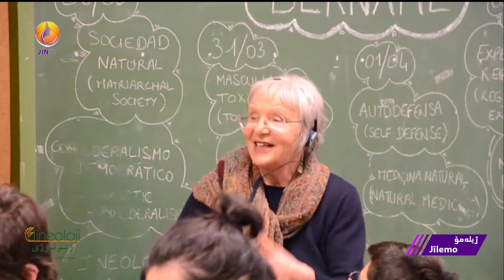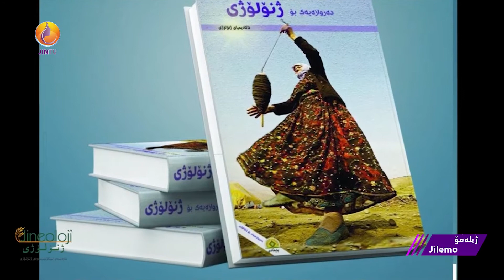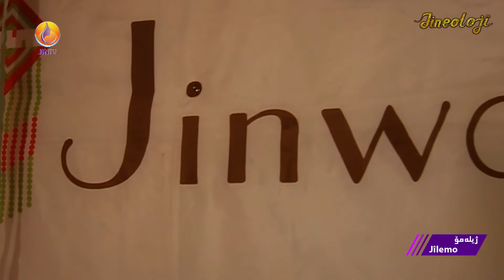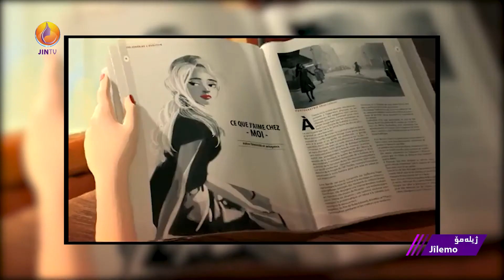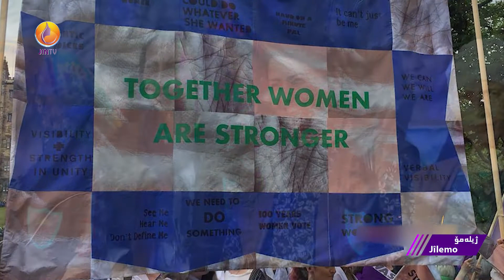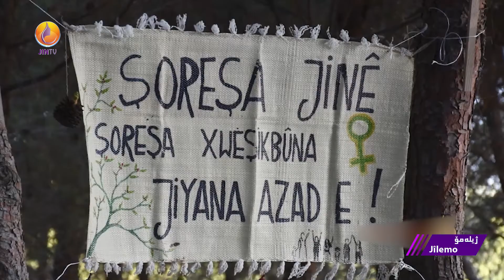ژنانی گەنج، لە بارەی ئەنجامدانی نەشتەرگەری، بۆ دەستکاریکردنی سروشتی جەستە و ڕوخسار دەدوێن